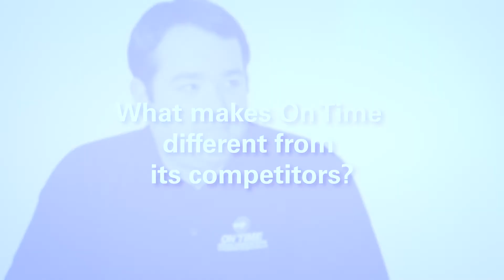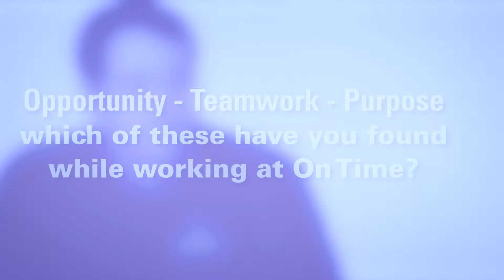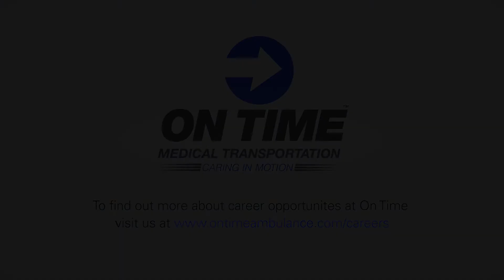Climbing Up the EMS Career Ladder with Stuart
Stuart joined us in 2013 as an EMT and is now the current Director of Logistics & Communication. Here's why the safety at On Time was an influence in his decision to work here.